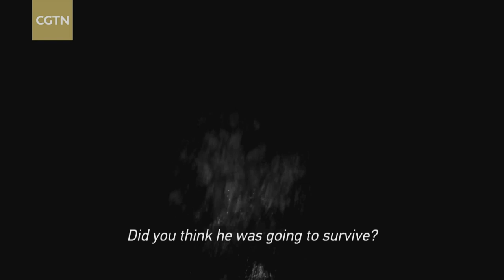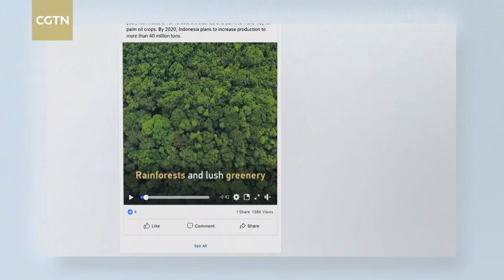Assignment Asia Episode 111: Saving tourism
In the history of mankind, tourism is a fairly new and recent phenomenon brought by technological advances and economic growth. But it has also brought with it problems that had previously not existed. In the case of Palawan in the Philippines, the rapid growth of the tourism industry has greatly disrupted the habitat of the swiftlets, which are birds known to build nests using their saliva. As Barnaby Lo found out, the nests are often painstakingly collected by birds nest hunters, who in turn sell them to manufacturers who produce delicacies such as bird’s nest and other related products.